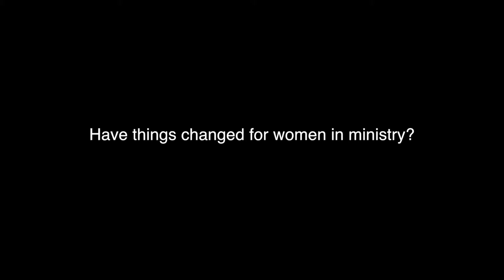Barbara Lundblad BLOG